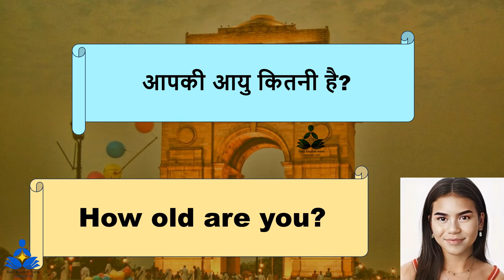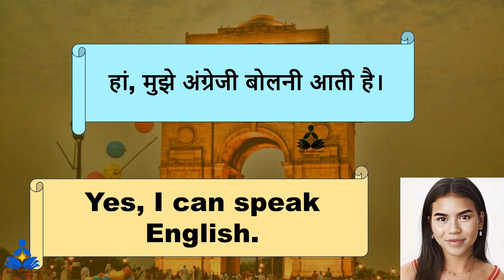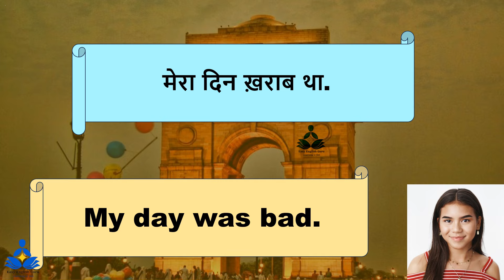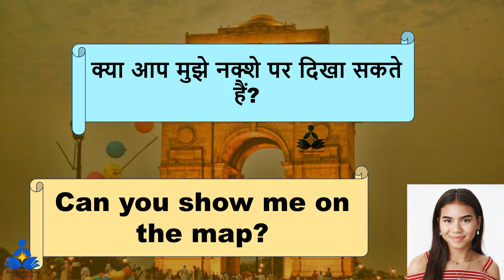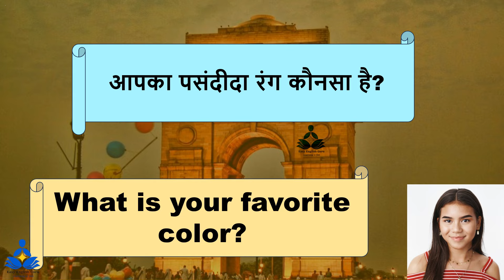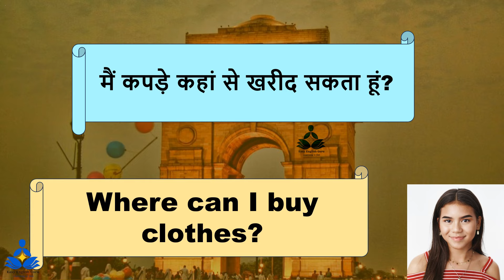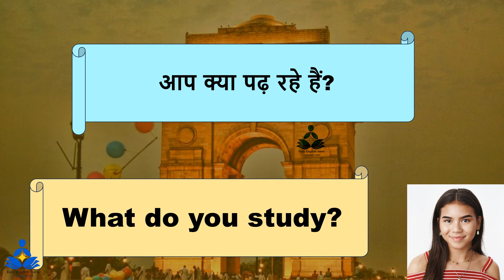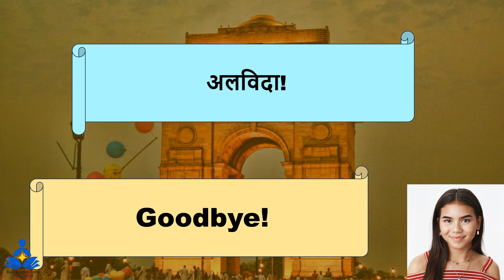Day 1 : Spoken English Sentences | Daily use sentences with हिंदी meaning | Short English Sentences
Through this video You can improve your English Vocabulary with short English sentences  with Hindi meaning .

Learn English fast with छोटा छोटा English sentences

Learn English Vocabulary through हिंदी
Spoken English without Grammar Lessons through हिंदी
Learn Simple English Sentences through Hindi
Learn Sentences Useful For Daily Conversation through हिंदी
Build Your English Fluency Easily
Easy Ways to Speak English through Hindi

Image by on Freepik